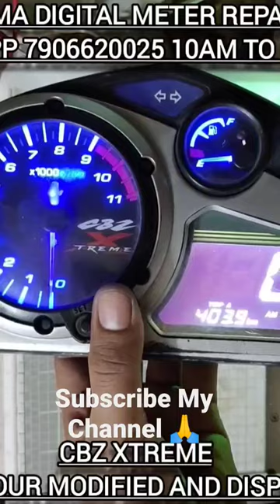CBZ Xtreme Modify And Repair